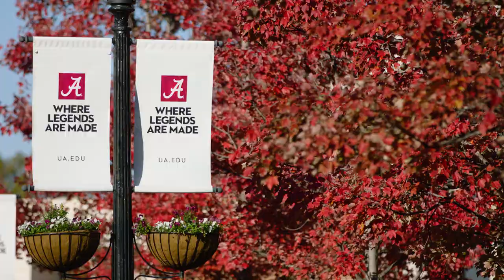Thanksgiving 2019 | The University of Alabama